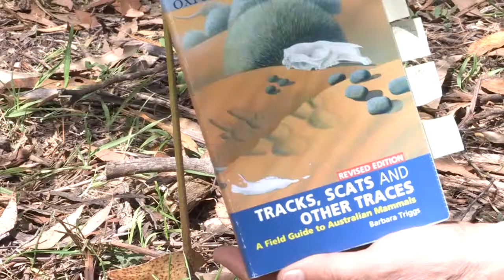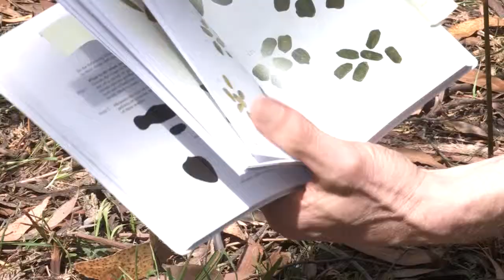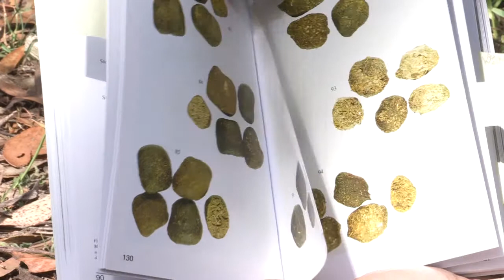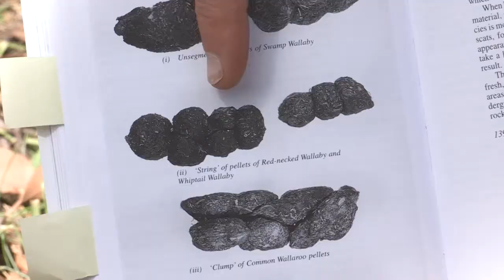Using a field guide to identify animal scats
Using a field guide to identify animal scats - Anthony Mangelsdorf